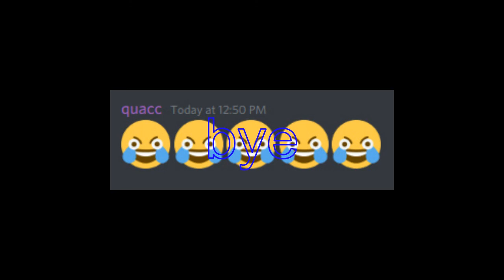kogama tourist boy effects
Software used:
AVS Video Editor (the whole video itself)